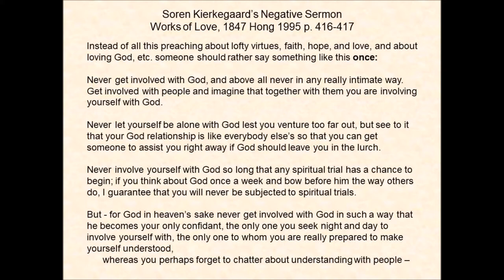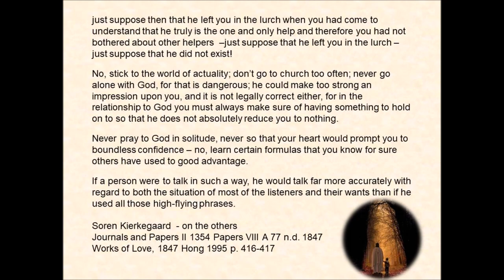Kierkegaard's Negative Sermon 1847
Soren Kierkegaard published the following in his Papers in the year 1847. He thinks a sermon like the one he advanced should be preached at least once. It would be ironic.